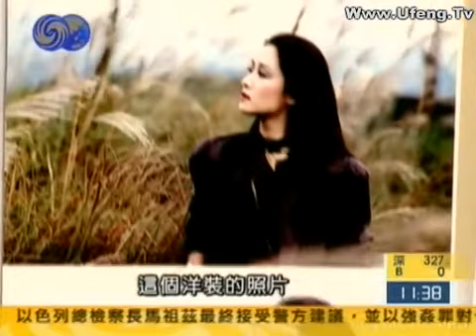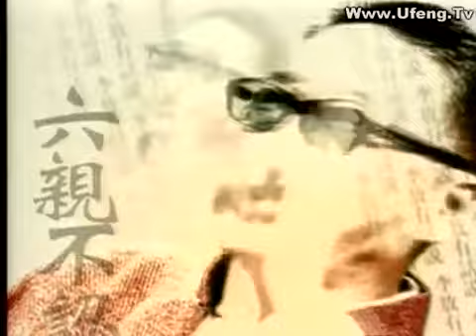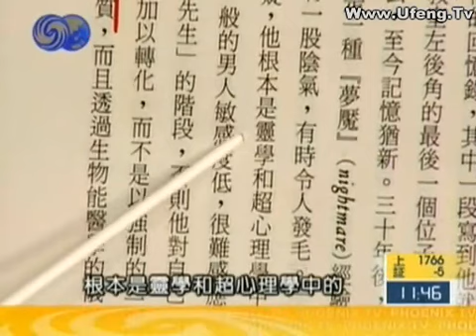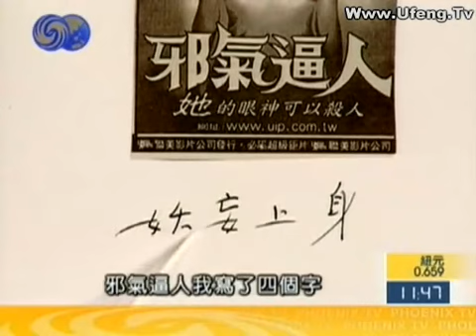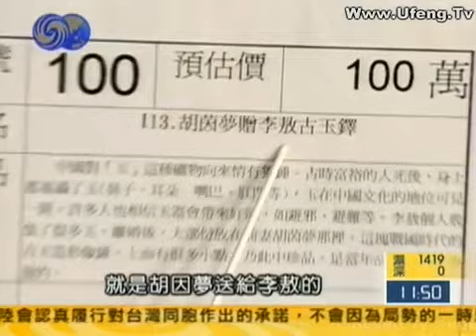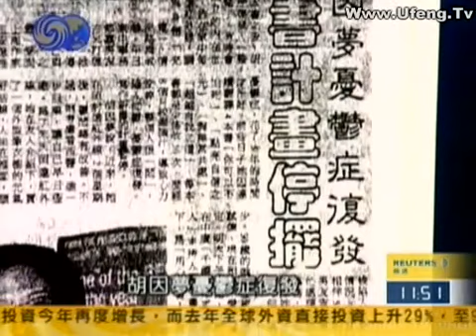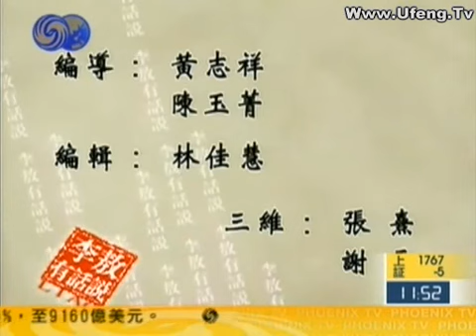李敖有话说 第682集 2006 10 17 才女和美女